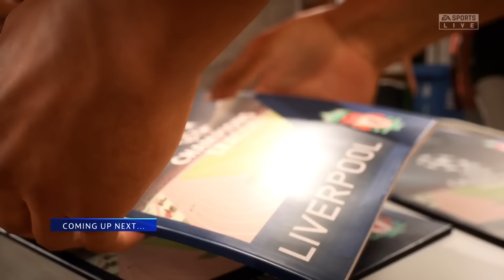FIFA 23 - MESSI, RONALDO, MBAPPE, NEYMAR, ALL STARS | PSG 117 - 0 LIVERPOOL